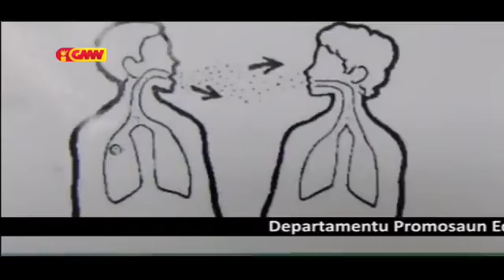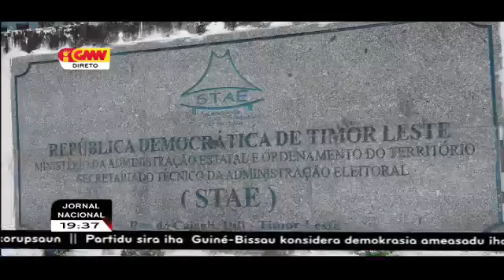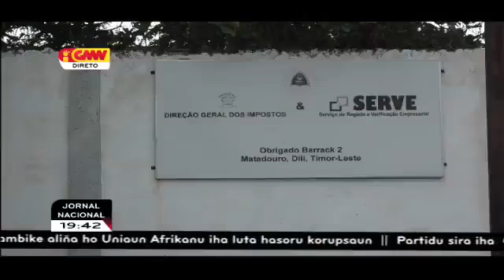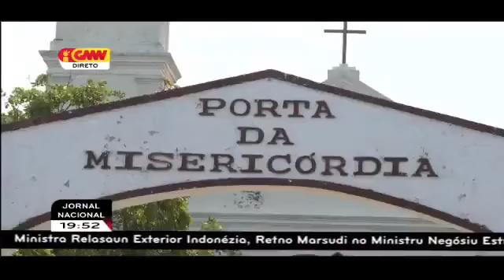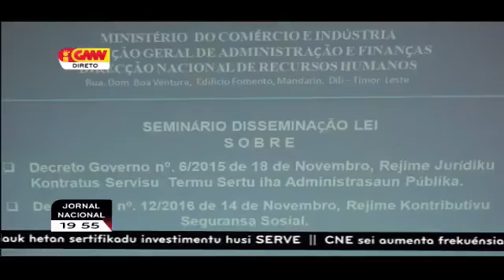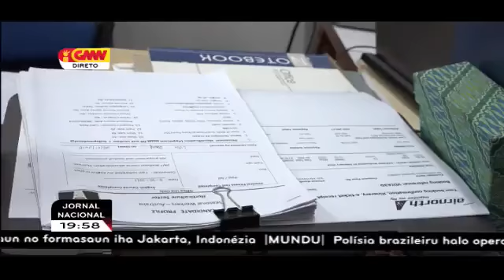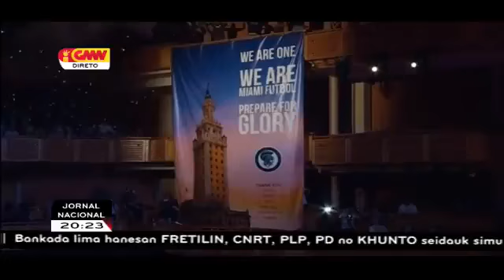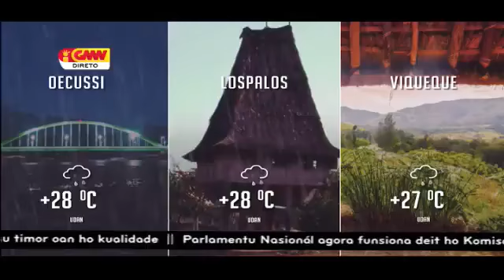31-01-2018 || GMNTV LIVE STREAM || JORNAL NASIONAL KALAN